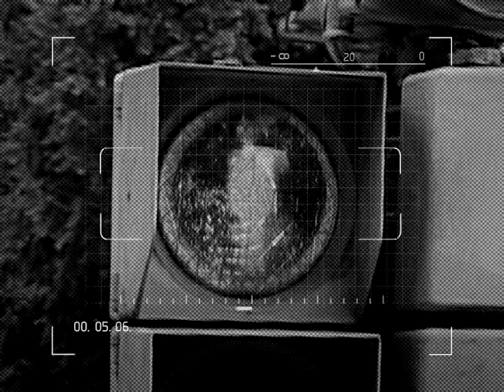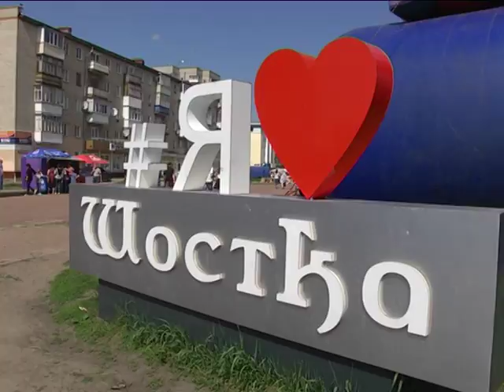Шоска 9 травня Актуальний репортаж